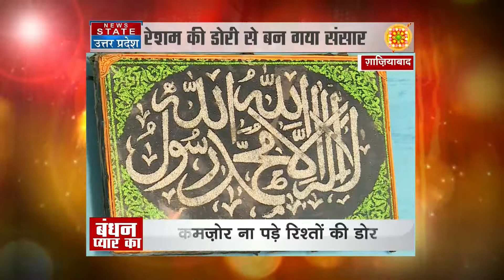Raksha Bandhan 2018: Watch how ‘Rakhi’ rekindle communal harmony in Ghaziabad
Rakshan Bandhan has been a celebration of the lifelong relationships between siblings, and each year the festival rekindle its bond. In Ghaziabad, Raksha Bandhan festival is not only celebrates among the Hindu families but even the Muslim community observes the occasion with great fervour. On the auspicious Raksha Bandhan celebration, Muslim girls in the locality tie the ‘Rakhi’ to Hindu brothers’ wrists as a sign of their soulful bond. The festival also promotes communal harmony between Hindus and Muslims.